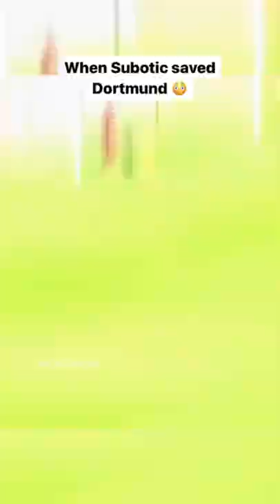When Subotic SAVED Dortmund!😳👑